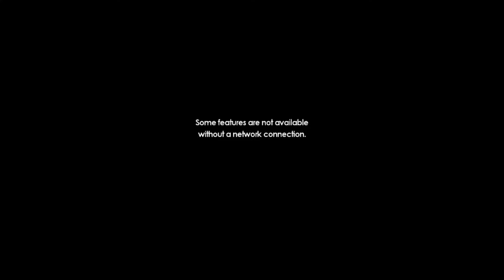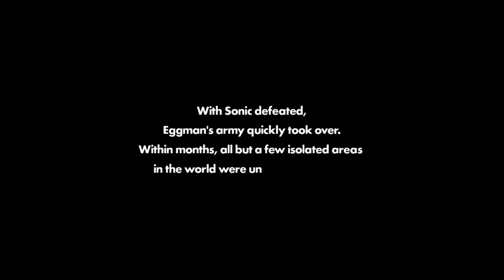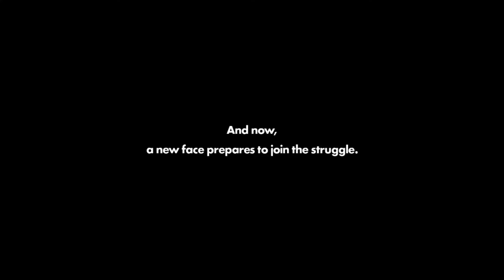Sonic Forces Eggman Empire Begin #1